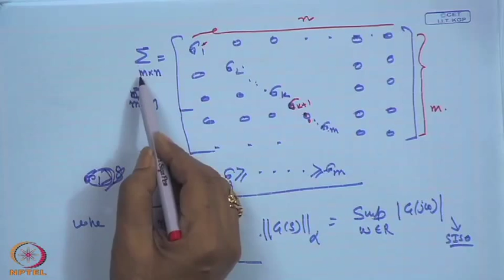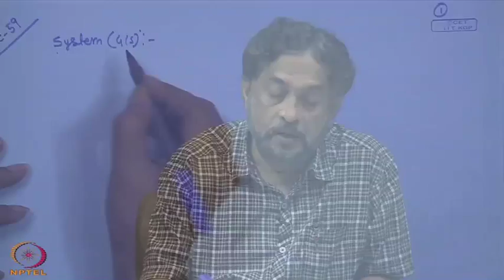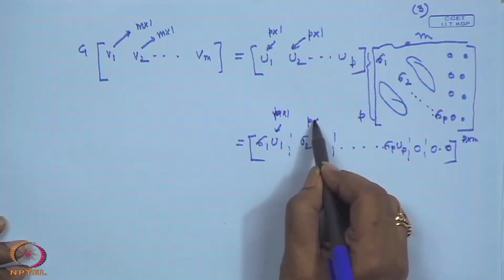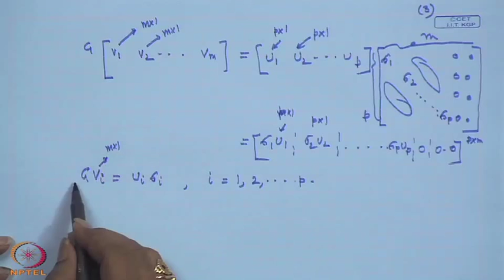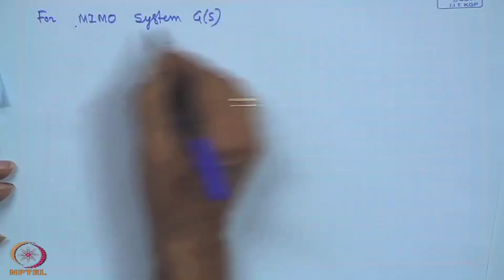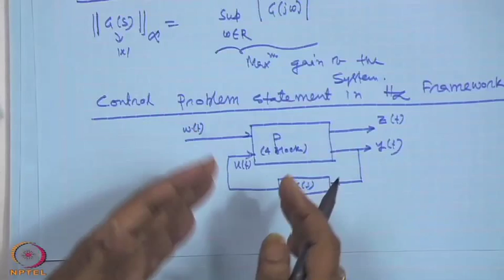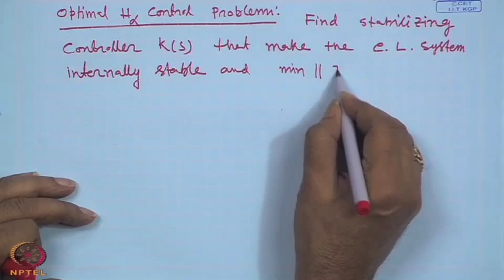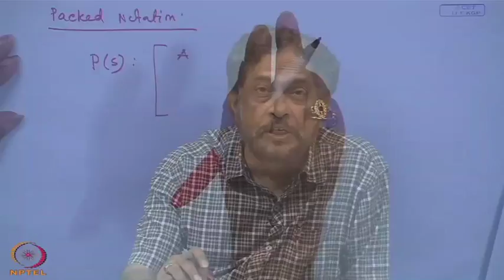Mod-01 Lec-59 Control Problem Statement in H- alpha Framework